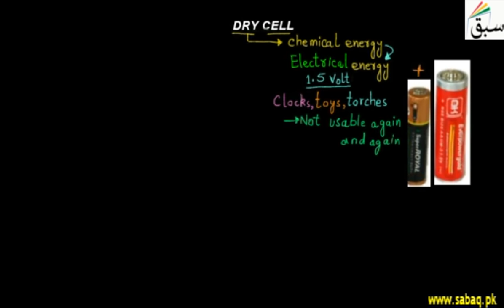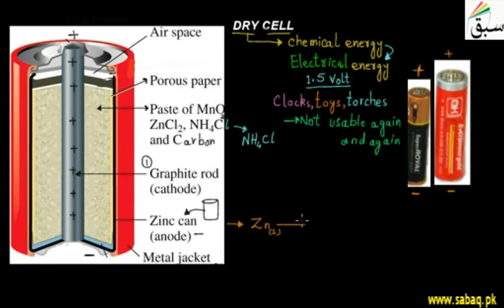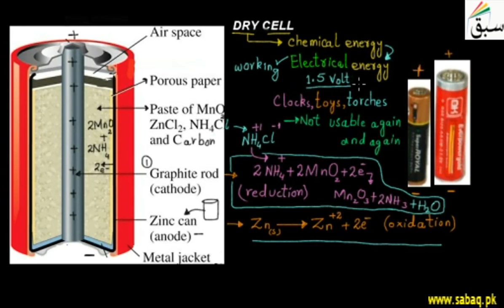Dry Cell, Physics Lecture | Sabaq.pk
A dry cell uses a paste electrolyte, with only enough moisture to allow current to flow.
This video is about: The Dry Cell. Practice tests and free video lectures for Physics, Chemistry, Biology, Math’s, Computer Science, English & more subjects are also available at Sabaq.pk. So, subscribe to Sabaq.pk/Sabaq Foundation now and get high marks in your exams.

CLASSES WE COVER AT SABAQ.PK / SABAQ FOUNDATION:

1. KG
2. Class 1
3. Class 2
4. Class 3
5. Class 4
6. Class 5
7. Class 6
8. Class 7
9. Class 8
10. Class 9
11. Class 10
12. Class 11
13. Class 12
14. Class 13
15. Class 14
16. MCAT
17. ECAT
18. CSS

BOARDS WE COVER AT SABAQ.PK / SABAQ FOUNDATION:

1. FBISE
2. Punjab Board
3. Sindh Board
4. KP Board
5. Balochistan Board
6. Cambridge

STUDY MATERIAL WE OFFER AT SABAQ.PK / SABAQ FOUNDATION:

1. Physics Lectures
2. Chemistry Lectures
3. Mathematics Lectures
4. Biology Lectures
5. English Lectures
6. General Science Lectures
7. Computer Science Lectures
8. General Math Lectures
9. Accounting Lectures
10. Statistics Lectures
11. Advance Accounting Lectures
12. Cost Accounting Lectures
13. Practice Tests
14. Physics Practical
15. Chemistry Practical